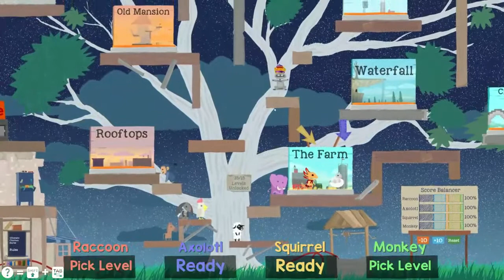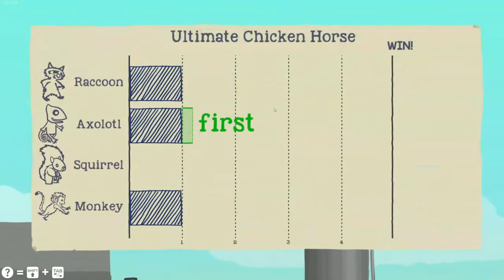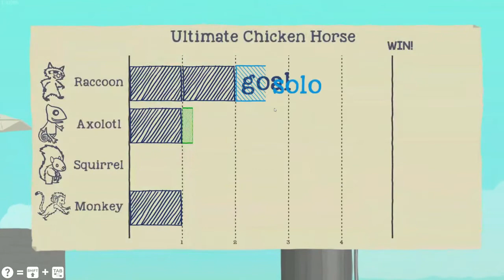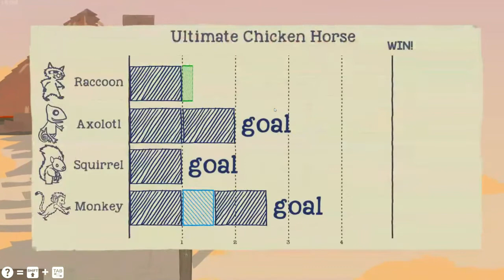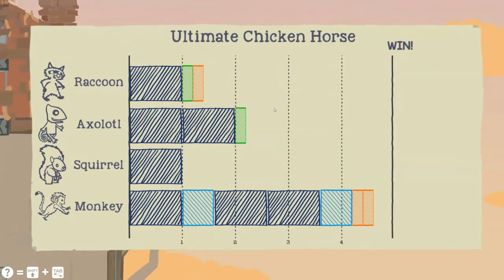Verdens sjovste spil - Ultimate Chicken Horse #1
outtro lavet af - FlexiDK Music English